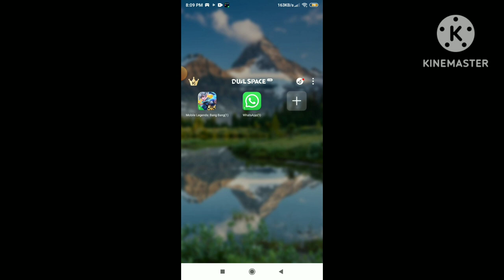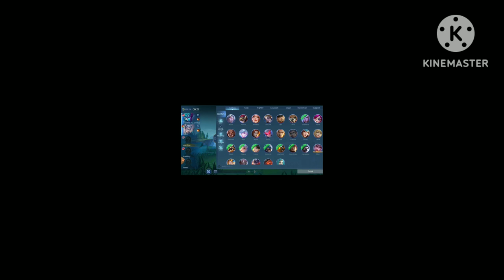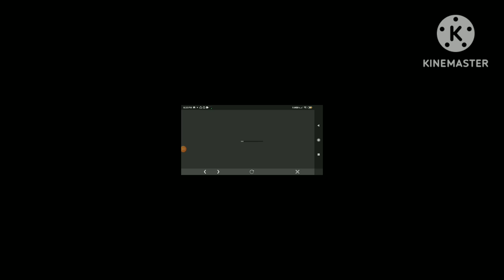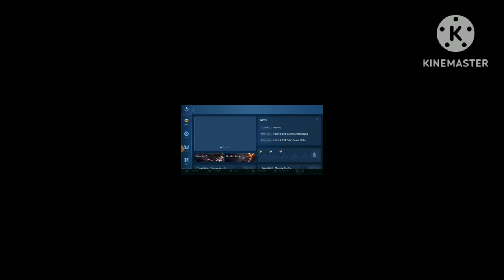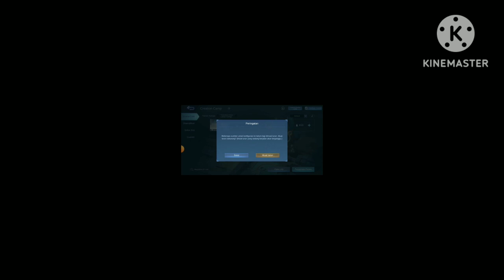main ml harini mauh main roblox the doors